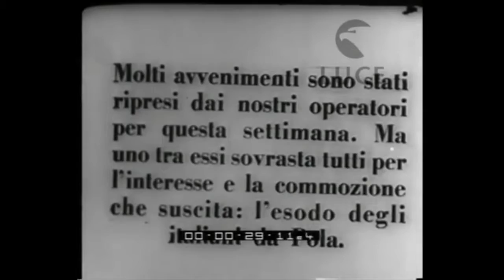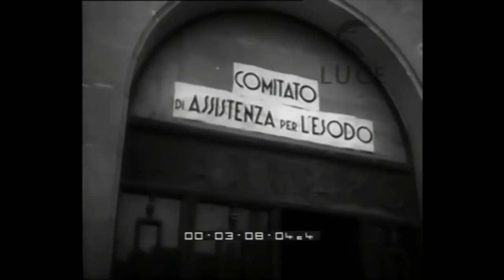Comites NSW | Giorno del Ricordo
ComItEs NSW commemorates the National Memorial Day of the Exiles and Foibe, or Giorno del ricordo, with an original footage with testimonials to honour the memory of the victims of the Foibe and the Istrian-Dalmatian exodus, including the migrant community now based in Sydney and NSW.

In addition, we also invite you to watch the film "Il cuore nel pozzo", Italia, 2005 | Durata 130' with Leo Gullotta, Beppe Fiorello and Antonia Liskova